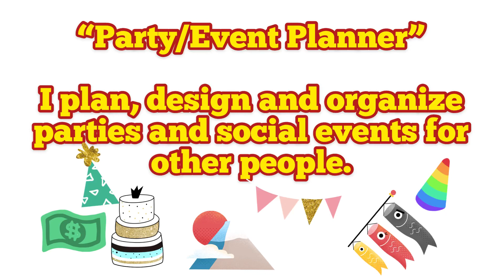Sideline ko sa JAPAN 🇯🇵